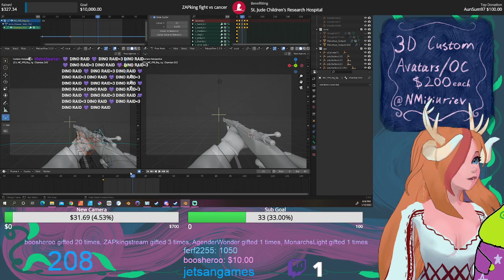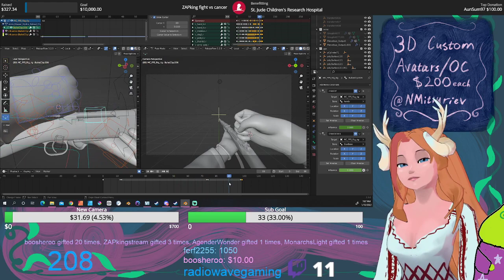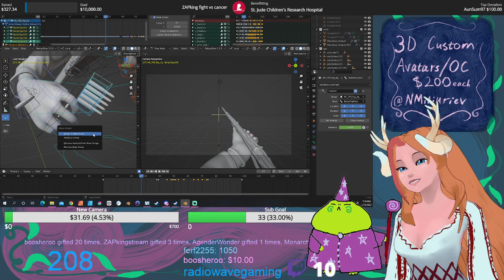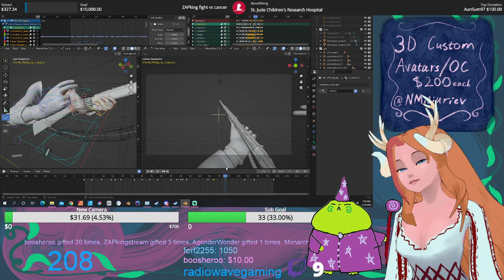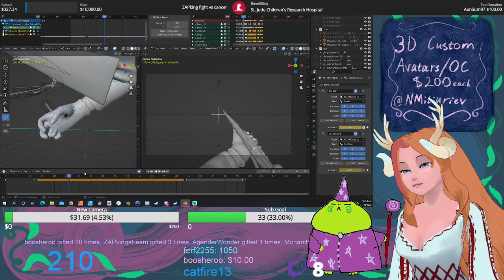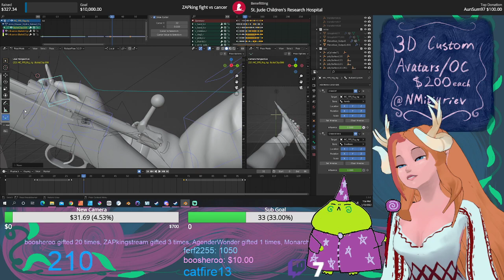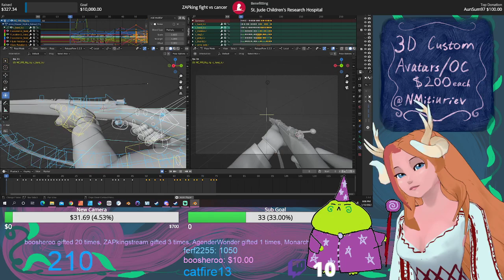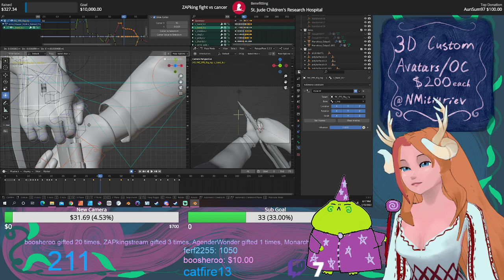Tulie 3D Animates an FPS! pt9